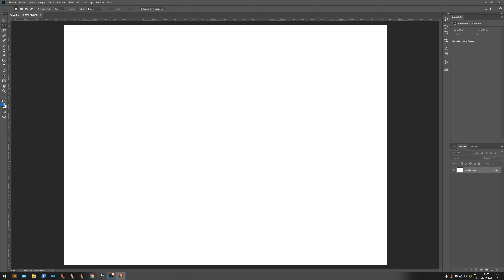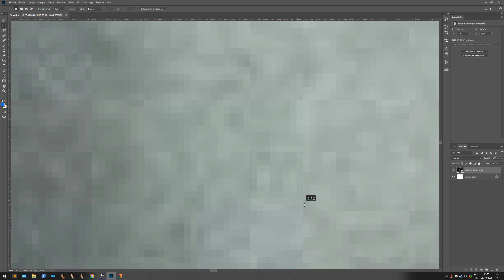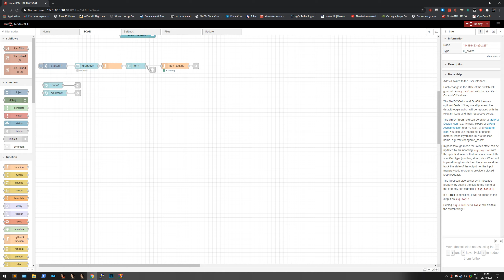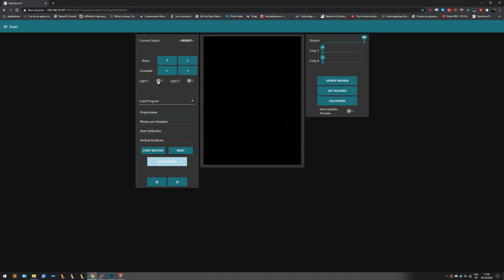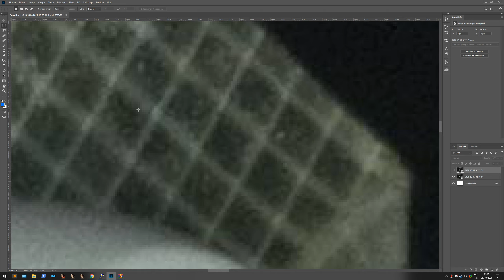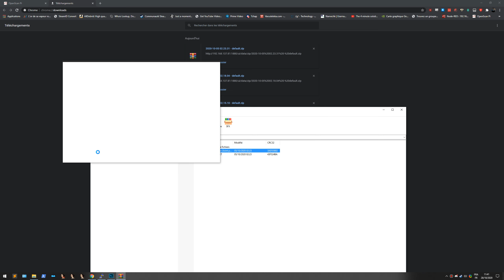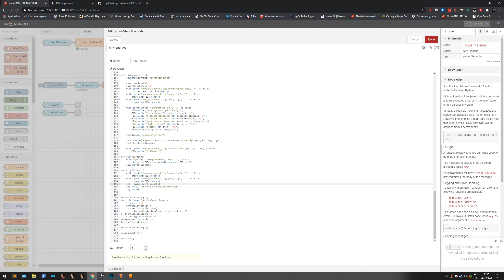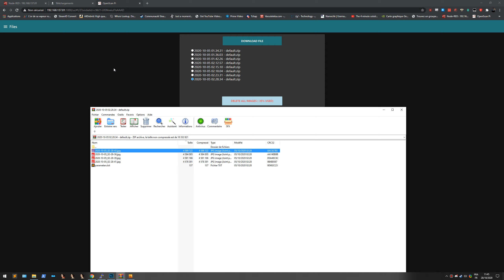Comment améliorer la qualité des photos prises avec OpenScan